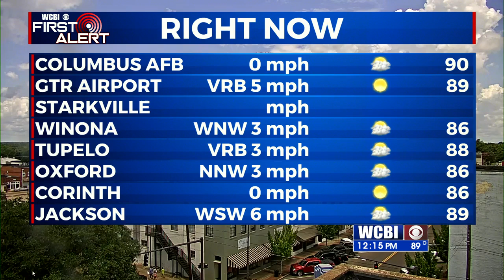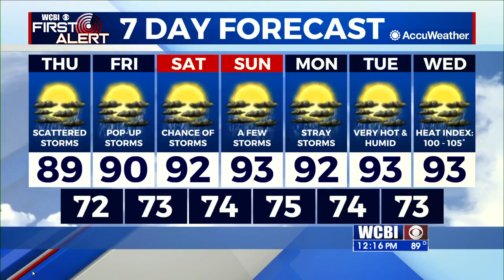Thursday Midday Weather Update